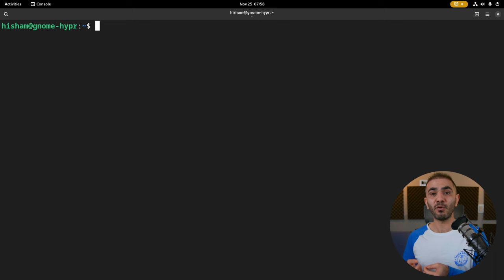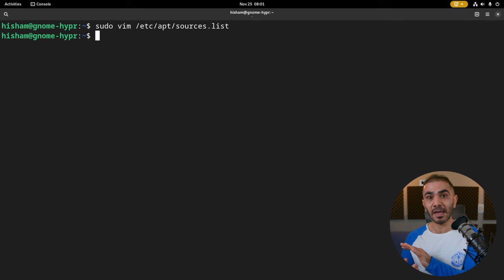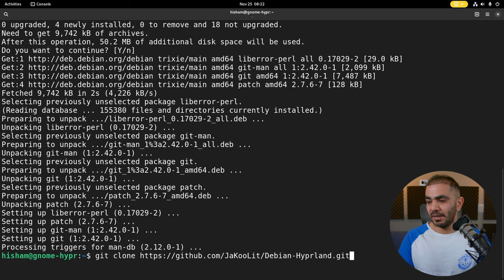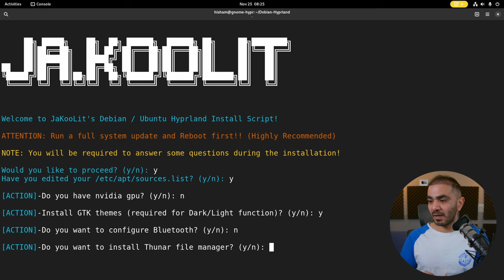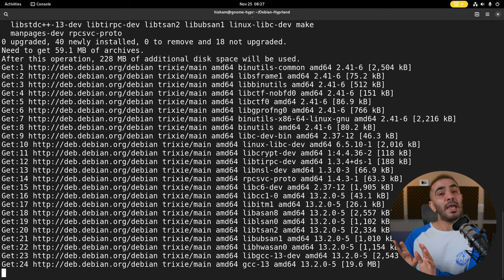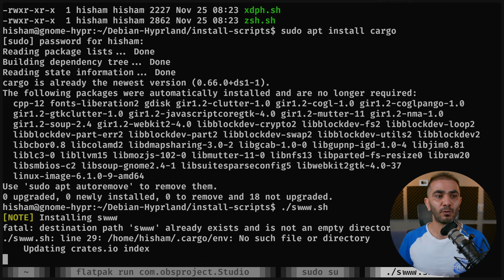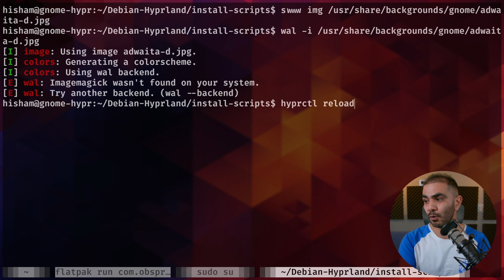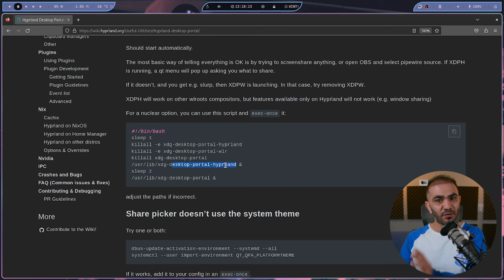Hyprland يعمل على ديبيان 12 في 2023!!!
مستخدمي ديبيان كذلك بإمكانهم الاستمتاع بتجربة هايبرلاند